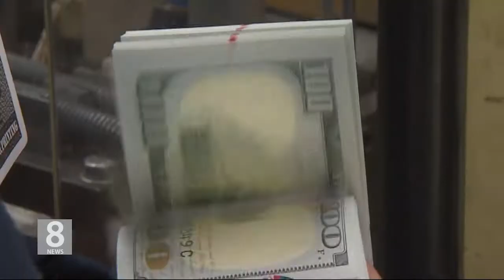3.3.21 KBS America News 현금지급 소득기준 상향 조정…개인 8만, 부부 16만